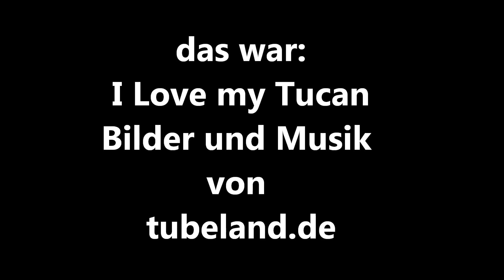I Love my Tucan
ein Tucan im Zoo
Bilder und Musik von tubeland.de